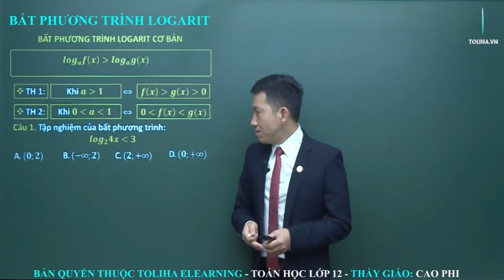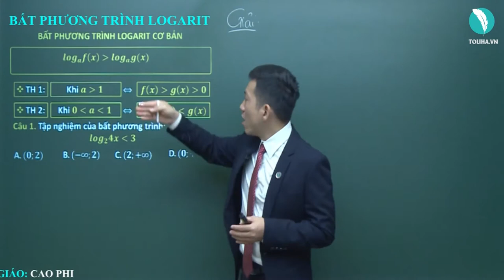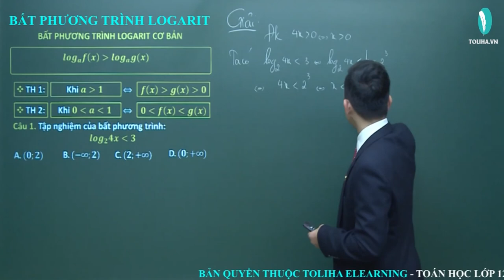Bất phương trình Logarit - Hàm số luỹ thừa - Hàm số mũ - Hàm số logarit - Giải Tích 12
Bất phương trình Logarit
Học trực tuyến đầy đủ bài giảng, bài luyện tập tại:

TOÁN 12